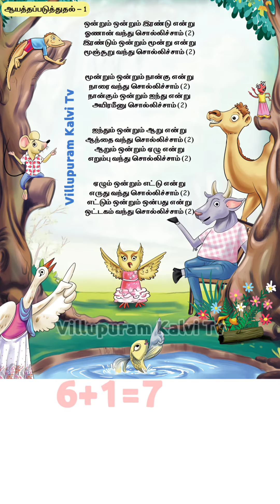எண்ணும் எழுத்தும் | கணக்கு ஆயத்தப்பாடல் | ஒண்ணும் ஒண்ணும் ரெண்டு